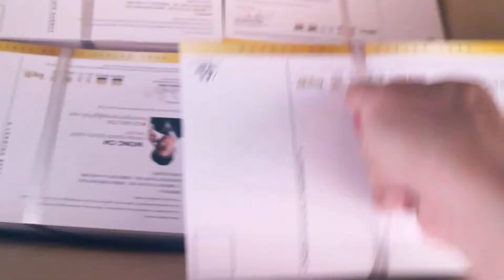Sometimes old-fashioned method still works for you!!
While everyone is still doing cold calling and phone line get barred! Sometimes old-fashioned method still works for you!!